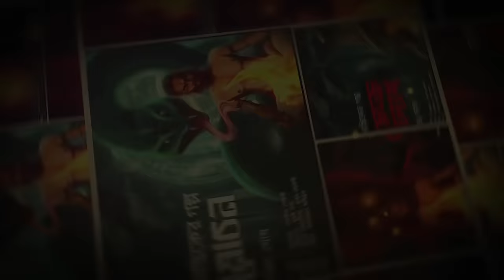Taranath Tantrik : Motilaler Botgach | তারানাথ তান্ত্রিকের গল্প | Sukanta Das | Tantriker Golpo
তারানাথ তান্ত্রিক একবার ঘুরতে ঘুরতে একটি গ্রামে গিয়ে পৌছায় যেখানে তার সাথে এক অদ্ভুত ব্যাক্তির পরিচয় হয় যে কিছু না বলতেই নিমেষের মধ্যে মনের কথা বুঝে যেতে পারে। কে সেই ব্যাক্তি? কি তার পরিচয়? এই সকল প্রশ্নের উত্তর পাবেন আজকের এই গল্পে।

আজকের গল্প লেখক সুকান্ত দাসের কলমে তারানাথ তান্ত্রিক ফ্যান ফিকশন, "মতিলালের বটগাছ"।
♦️ আজকের গল্প : মতিলালের বটগাছ।

♦️ গল্পের লেখক : সুকান্ত দাস।

♦️ গল্পের সুত্রধার ও গল্পপাঠে : শুভ।

♦️ গল্পের বিভিন্ন চরিত্রে :

                   🔸 গল্পের কথক - শুভ @saturdaystories23
                   🔸 কিশোরী - কৌশিক @tesla.musk-stream
                   🔸 তারানাথ - ইন্দ্রনীল @indraxcreations7913
                   🔸 মতিলাল - পার্থ @tesla.musk-stream

♦️ শব্দ পরিকল্পনা, মিশ্রণ ও আবহসৃষ্টি : 62 FPS Studio।

♦️ সমগ্র পরিচালনা এবং মুখ্য উপদেষ্টা : দেবলীনা গোস্বামী।

♦️ বিশেষ সহযোগিতা : প্রায়ণ গোস্বামী।

♦️ পোস্টার ডিজাইন : কভারম্যান অভিব্রত।

AUDIO STORY PACKAGE :
1. COMPLETE PRODUCTION COMBO (EDITING, SCRIPTING, CASTING & RECORDING, POSTER DESIGN) - RS. 3,800
2. PARTIAL PRODUCTION COMBO (EDITING, SCRIPTING/CASTING & RECORDING, POSTER DESIGN) - RS. 2,500 TO RS. 3,600
3. POSTER DESIGN PACK (AS PER DEMAND) - RS. 700 [STARTING]
4. AUDIO EDITING PACK - RS. 15 PER MIN.

© Tʜɪs ᴄᴏɴᴛᴇɴᴛ ɪs ᴄᴏᴘʏʀɪɢʜᴛᴇᴅ ᴛᴏ Tᴏɴᴛʀᴏ Hᴜᴛ, Usᴇ ᴏʀ ᴄᴏᴍᴍᴇʀᴄɪᴀʟ ᴅɪsᴘʟᴀʏ ᴏʀ ᴇᴅɪᴛɪɴɢ ᴏꜰ ᴛʜᴇ ᴄᴏɴᴛᴇɴᴛ ᴡɪᴛʜᴏᴜᴛ ᴘʀᴏᴘᴇʀ ᴀᴜᴛʜᴏʀɪᴢᴀᴛɪᴏɴ ɪs ɴᴏᴛ ᴀʟʟᴏᴡᴇᴅ.